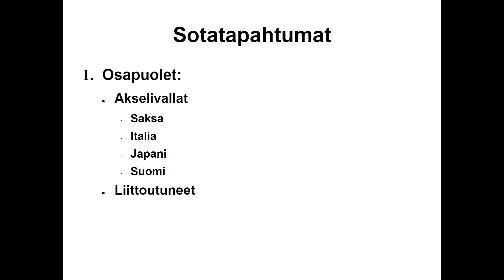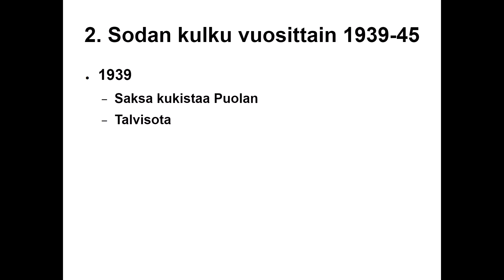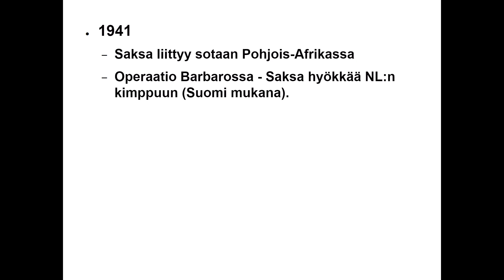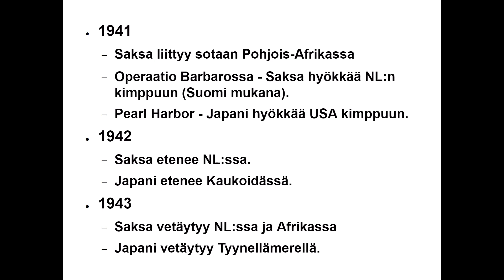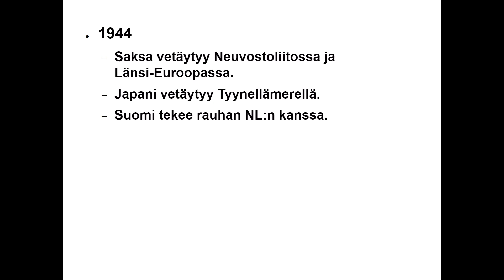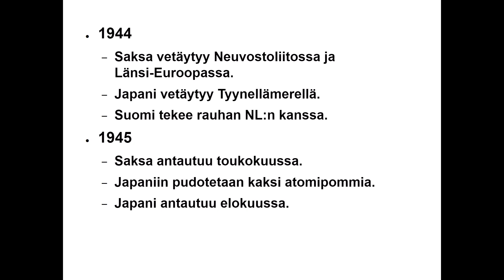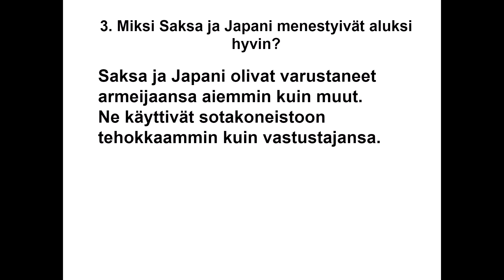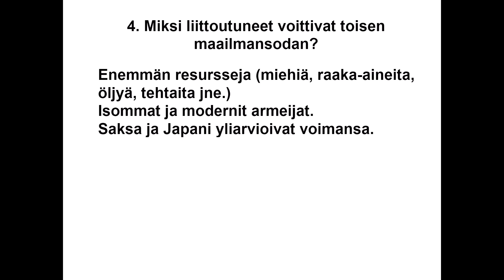Toisen maailmansodan sotatapahtumat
Peruskoulun 8.-luokan historian kurssiin liittyvä tiivistelmä toisen maailmansodan sotatapahtumista